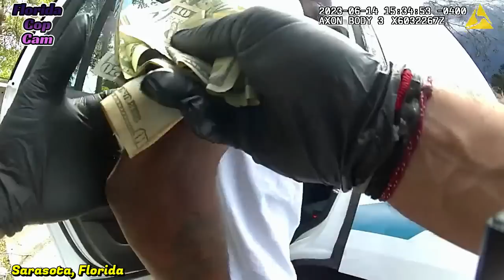Busted on a Warrant and Felon with a Firearm - Sarasota, Florida - June 14, 2023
Sarasota Police Department

Police body cam and dash cam from the State of Florida